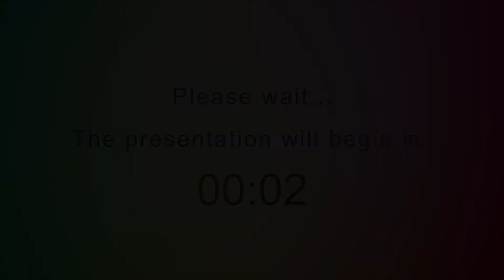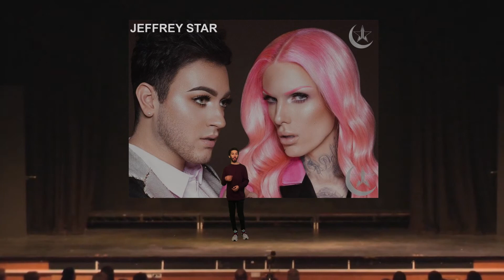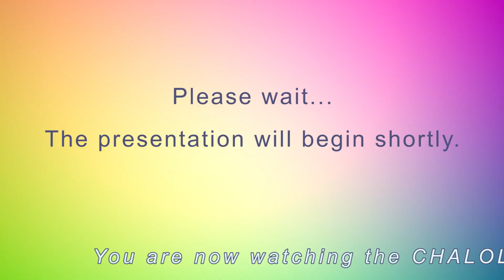Chaloloo Keynote 2019